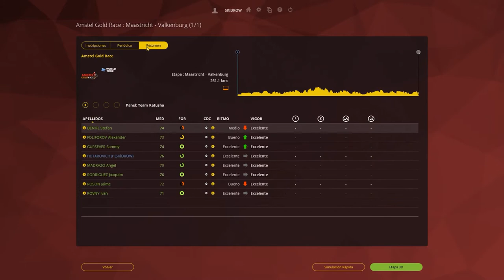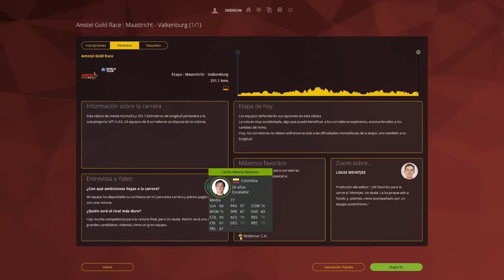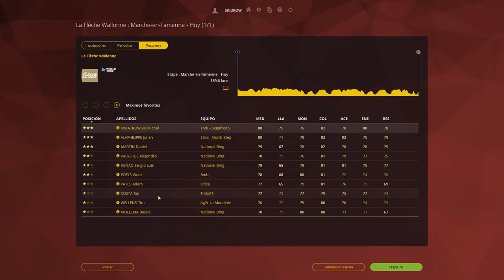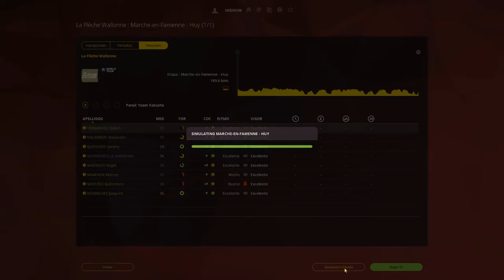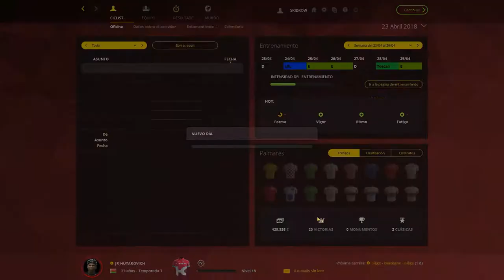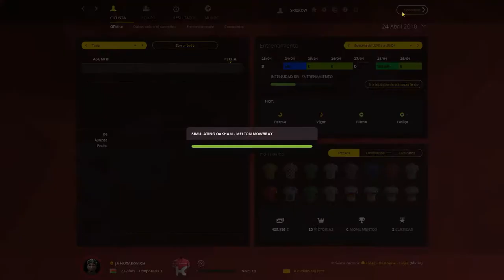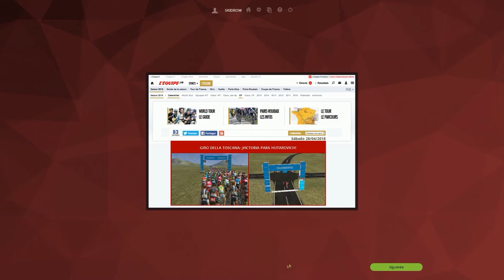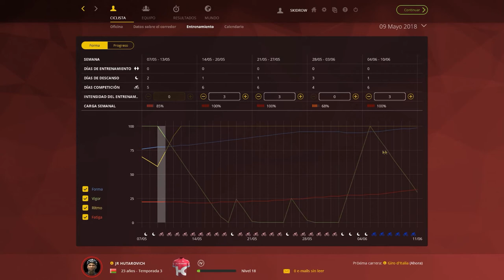ARDENAS CATASTROFICAS!!! Modo Pro Cyclist | Pro Cycling Manager 2016 | Hutarovich Jr #17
Buenas chavales!!!
Aquí os dejo al Mini-Dios en el tríptico en las Ardenas y el Giro de la Toscana! Un día para olvidar pero salvado al final...
Espero que os guste el vídeo de hoy y apoyadlo con un like!
Un saludo!